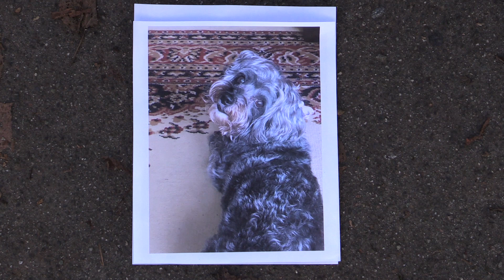Senior mourns missing dog Bailey | Vancouver Sun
Tearful Vancouver woman believes her dog was stolen from the Strathcona Community Garden in July and is pleading for the YorkiePoo's return